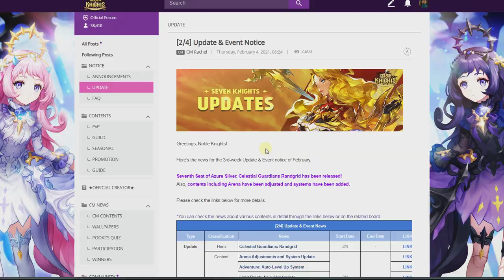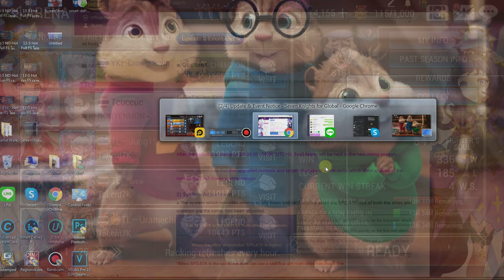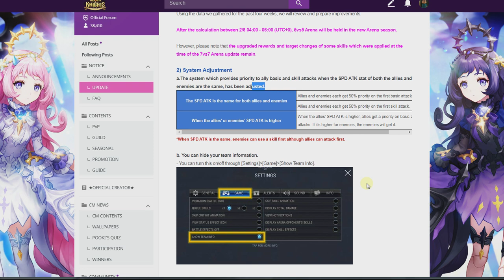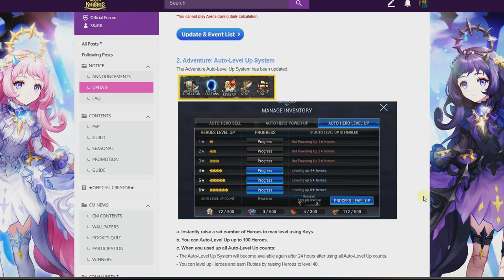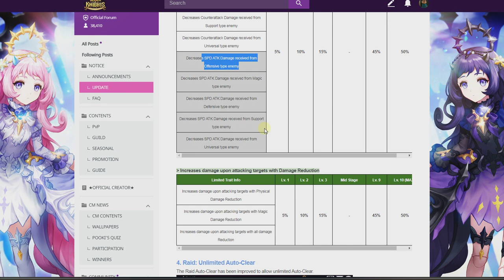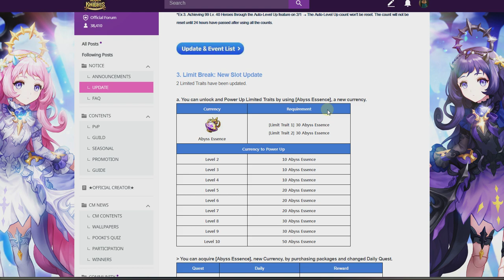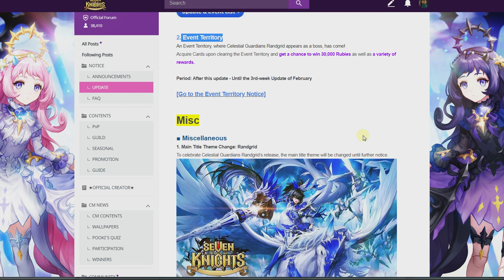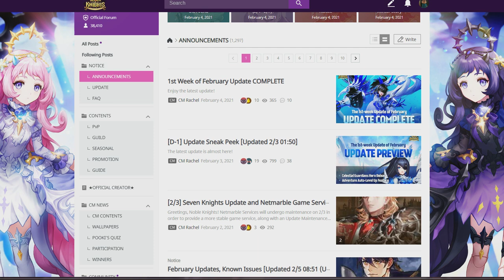Seven Knights - อัพเดทใหม่ [04-FEB-2021] ยกเลิกอารีน่า 7vs7 อัศวินใหม่แรนด์กริด ฯลฯ